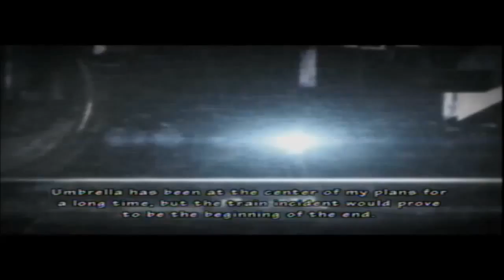Let's Play: Resident Evil-Umbrella Chronicles (Ep1)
Boom. Bang. Splat.